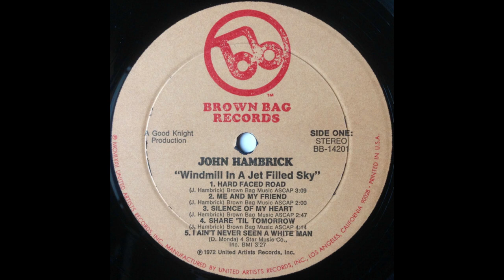John Hambrick - Me And My Friend